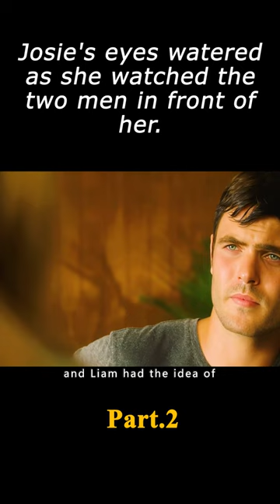But he decided to mend her broken heart first. film movie love 2/3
Movie and TV drama, no bad leads, please don't imitate!

Title of the movie - "Forever My Girl"

Director
Bethany Ashton Wolf
Writers
Bethany Ashton Wolf，Heidi McLaughlin
Stars
Alex Roe，Jessica Rothe，Abby Ryder Fortson

Storyline
In Saint Augustine, Louisiana, Josie is left at the altar by her fiance Liam. Eight years later, Liam is a successful country singer. The day after a concert in New Orleans, Liam learns that Mason, one of his groomsmen from the wedding, has been killed in a car accident. Liam returns to St. Augustine and attends Mason's funeral. Although Liam attempts to be discreet, Josie recognizes him. After Mason's burial, Josie approaches Liam and punches him in the stomach. Liam stays with his father, Pastor Brian, although his father is bitter that Liam never kept in contact after becoming famous..